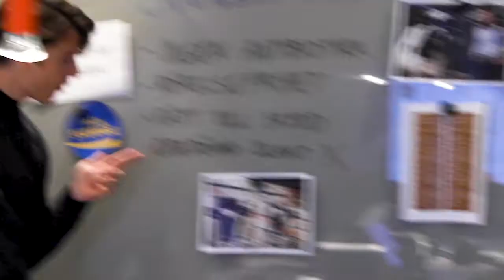The Office intro